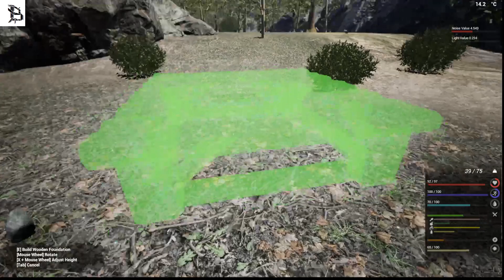The Infected S1 Ep7 Good day for dying and building!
The Infected is an open world sandbox survival game. Build and defend your base and Yourself against Vambies/Monsters.